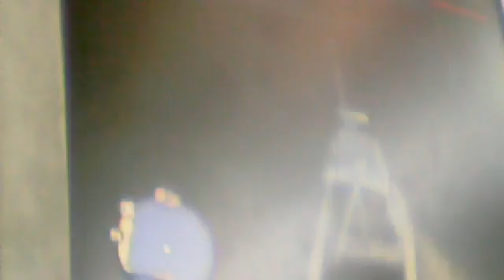GTA VICE CITY video from February 9, 2013 10:16 AM